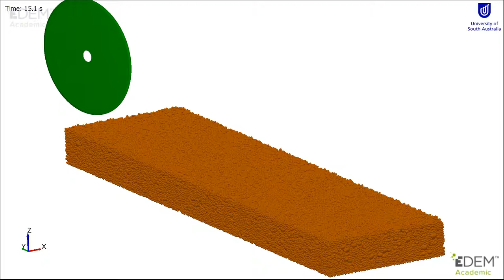Soil-disc interaction using DEM in non-sticky soil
In this video the interaction between soil and non-sticky soil was simulated using discrete element modelling (DEM)